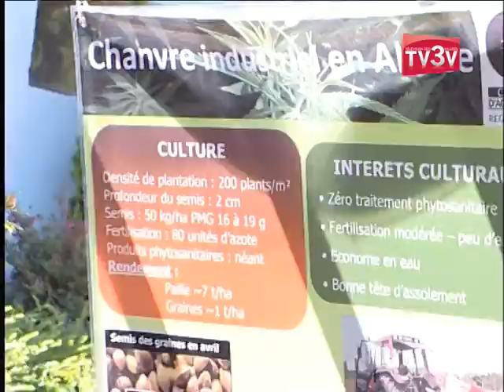Amuse-musées Offwiller 2011 TV3V